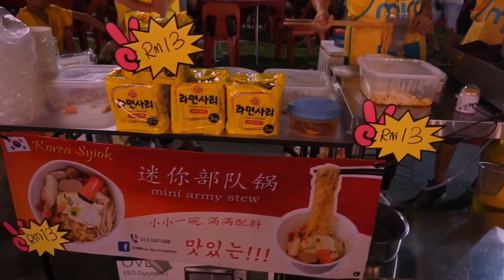巴生梦幻花灯嘉年华2019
巴生梦幻花灯嘉年华

☀ 日期：05/06 ~ 23/06 （ 为期19天 ）☀
☀ 地点：Kompleks Sukan Pandamaran ☀
☀ 时间：5pm ~ 12am ☀
☀️ 门票： RM5

集合了多种文化的大型嘉年华，就在这个开斋节假期里，来到了巴生的班达马兰体育场。
你还在等什么呢？快快带上你的家人，你的爱人，你的小孩，还有你的父母长辈一起来咯。🤩🤩🤩🤩

梦幻花灯嘉年华是一个一家人参与的盛会，也是情侣们的约会地点，更是各个爱 selfie 的打卡圣地。😍😍

这个大型的嘉年华，主角当然是梦幻花灯节，这是以花海、星光隧道、以及各种造型花灯设计为主，这个当然要拍照拍个够咯！！🤣🤣🤣🤣

魔术表演，也是嘉年华的一大主角，这个可给你带来超惊叹的视觉效果，让你为之入迷。🥰🥰🥰🥰

除此之外，全马唯一 minions 卡车扭蛋机，也会亮相在这个嘉年华，当然也不要忘了跟可爱的小黄人拍照哦！！！😎😎😎😎

各种游戏机，娃娃机，和各种欢乐游戏，包括丢杯、射枪射罐子，抛圈等等，都是乱乱送公仔的，这个可让你疯狂、疯狂、再疯狂的哦！！🤩🤩🤩🤩

还有，还有，卡通石膏彩绘，这可是让一家人一起互动的好活动，选上你最爱的卡通模型，一家人一起为它涂上颜色，当你看着你的成品时，那是多么的满足。

嘉年华也为小孩们准备了大型的充气城堡和嘟嘟小火车，还有让你们抢着拍照的 Bumblebee 机器人，以及超可爱的 Minions mascot。🤣🤣🤣🤣

最后，当然不能忘记了超刺激的鬼屋喔，这个可是喜欢刺激的朋友的最爱喔！！！🥰🥰